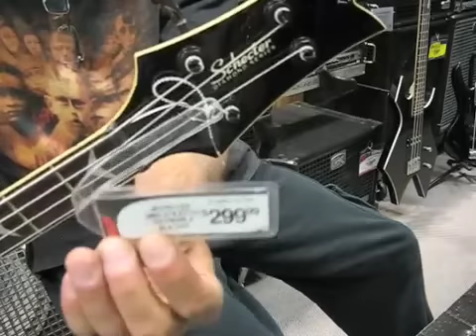Schecter Stiletto Extreme 4 Bass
showcase a bass